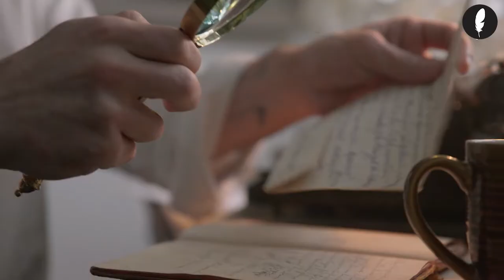JOHN FLORIO & FRANCIS WALSINGHAM: THE BABINGTON PLOT | THE HORRIBLE EXECUTION OF QUEEN MARY STUART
When he worked at the french embassy John Florio had the role to bring the letters that the French ambassador Castelnau wrote to English aristocracy. In this way Florio was able to get to know men like Walter Raleigh, Philip Sidney, and London greatest spymaster: Francis Walsingham.
Francis Walsingham was principal secretary to Queen Elizabeth I and he employed John Florio for one of the most intriguing spy story of early modern era: the Babington Plot.

- MY BOOK “JOHN FLORIO’S ITALIAN & ENGLISH SONNETS”

SOLUTION: In Hamlet, Shakespeare writes a detailed reference to the Babington plot: and specifically to the whole process of the letters copied and sealed in the same way Walsingham’s spies worked. The main protagonist, in fact, forges a substitute letter and seals it , his guardians never suspecting the ruse . This was Walsingham's procedure in the Babington conspiracy. The letters, after being read, were resealed and passed on to the unsuspecting Mary.